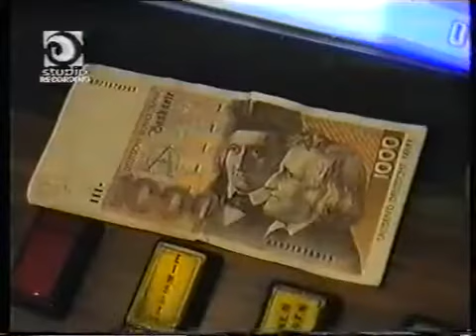V N - Poate omu